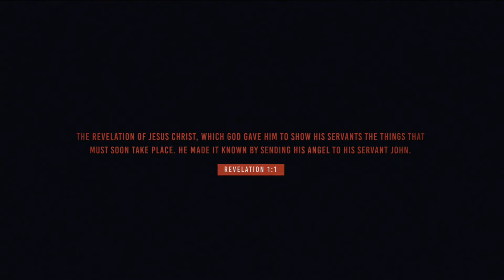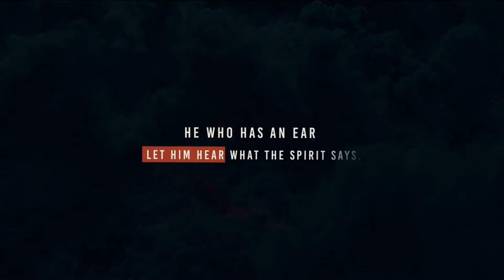Revelation | Week 4 | 10.9.22